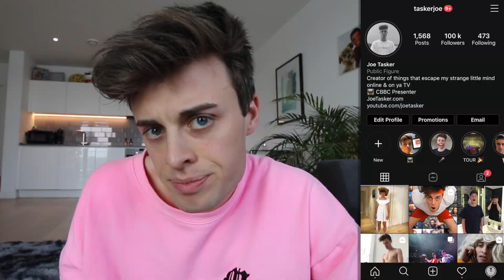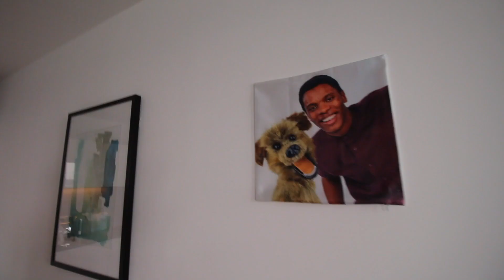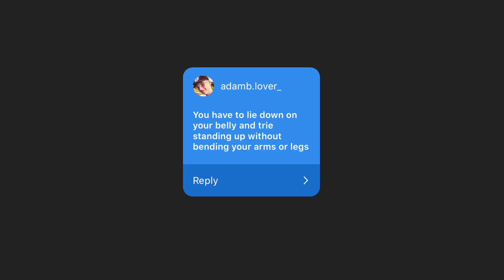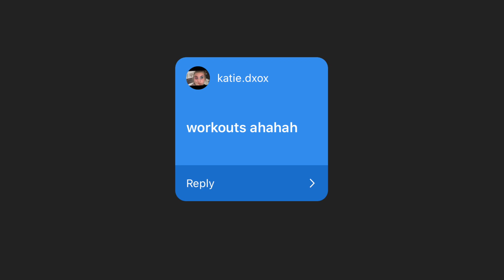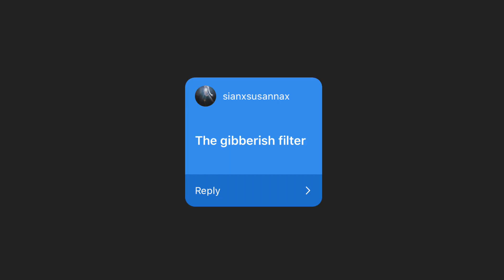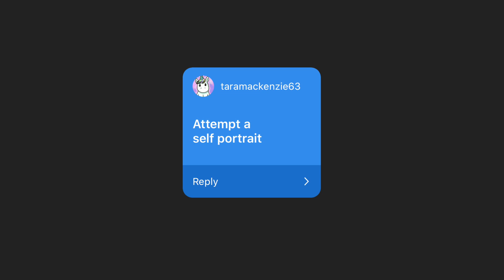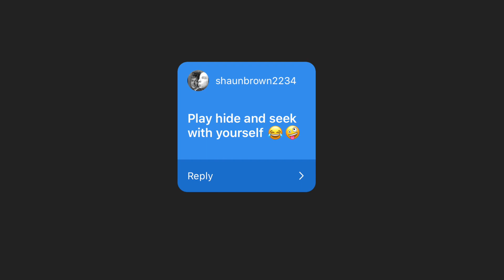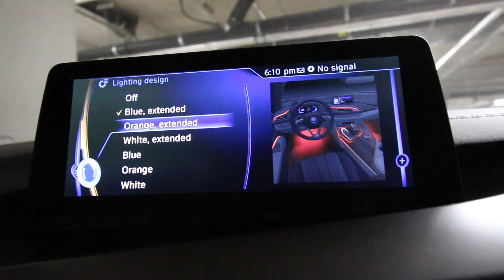Letting my Subscribers Control my Life for 24 Hours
I let you weirdly wonderful bunch tell me what to do for 24 hours. Thanks to everyone (kind of thanks) who took part! ENJOY :)

ELLO everyone! I'm Joe, welcome to my world of weirdness...aka me life. :)